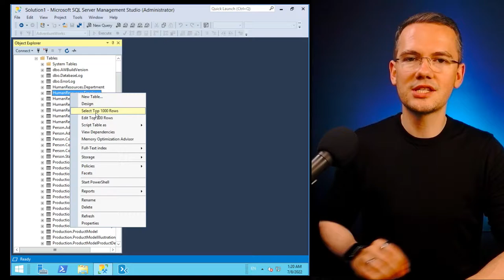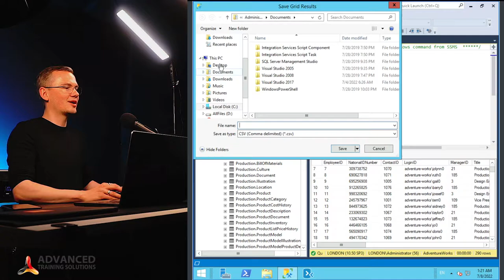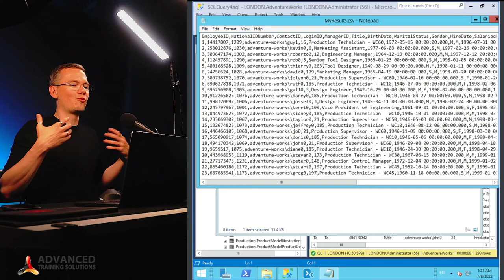🛢 How to Export SQL Query To CSV? SSMS Method 🤯 Q&A: 2-minute SQL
🔗 Links:

(I may reply with a video)